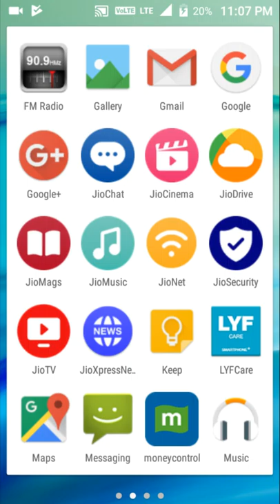Select best tuition bureau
it is an explanation about tuition bureau  of Varanasi based on self experience.